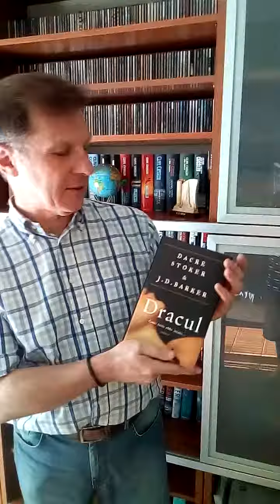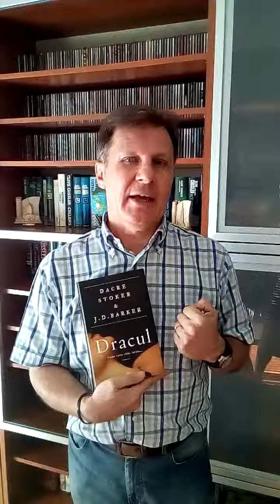Recensione di DRACUL di Stoker & Barker da parte di Giovanni Magistrelli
Recensione del romanzo DRACUL